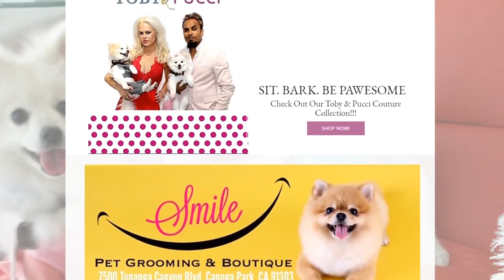Iwona Burnat - Żona Hollywood, która miłością do zwierząt dorównuje Joannie Krupie?!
Iwona Burnat - Żona Hollywood, która miłością do zwierząt dorównuje Joannie Krupie?! Iwona Burnat wraz z mężem Reggie'm Benjaminem bierze teraz udział w programie Ameryka Express, choć sławę w Polsce zyskała dzięki show Żony Hollywood. Kim jest ta celebrytka, dlaczego porównywana jest do Joanny Krupy i czym zajmuje się w Polsce oraz Los Angeles?

ZOBACZ TAKŻE Joanna Krupa - dla małej Ashy poświęci karierę?